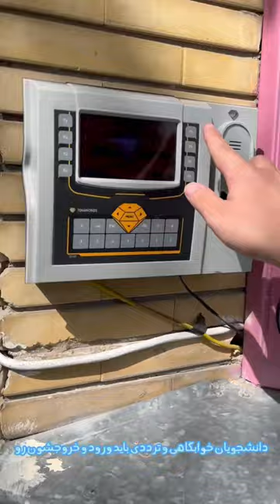یک روز در دانشگاه فرهنگیان✨😍